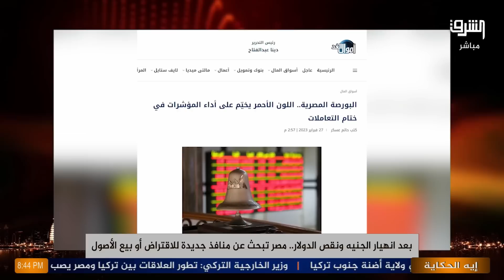بعد الدواجن الفاسدة واللحوم المستوردة مرتفعة الأسعار... لحوم الحمير تدخل السوق بسعر ١٤٠ جنيها للكيلو